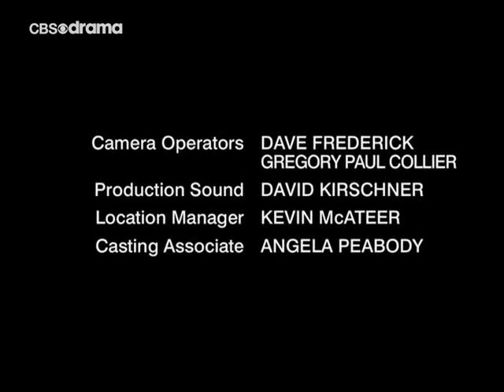Sex,Love & Secrets End Credits